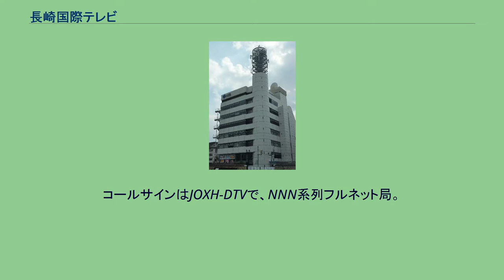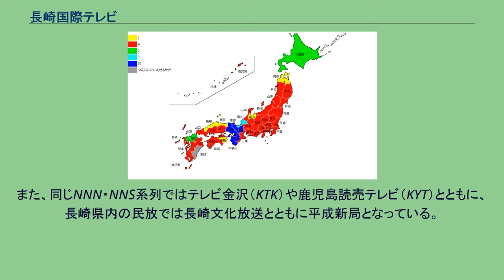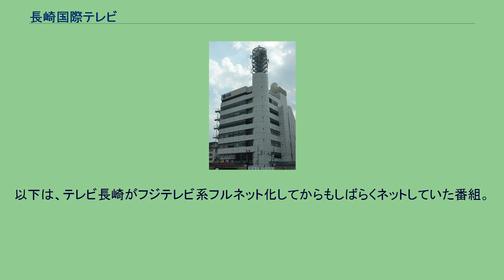長崎国際テレビ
株式会社長崎国際テレビ（ながさきこくさいテレビ、英: NAGASAKI INTERNATIONAL TELEVISION BROADCASTING, INC.）は、長崎県を放送対象地域とし、テレビジョン放送事業を行っている特定地上基幹放送事業者である。
略称はNIB。
コールサインはJOXH-DTVで、NNN系列フルネット局。
長崎県の民放テレビ局の中では4番目、日本テレビ系列局では29番目の放送局として1991年4月1日に開局。
もともと佐賀県向けに割り当てられたUHF波が、長崎県向けに振り替えられたことを受けて開局した。
社屋は長崎市街中心部に位置し、読売新聞長崎支局も入居している。
社屋前には長崎電気軌道の線路が通り、その向かい側に出島跡地がある。
かつて社屋2階には小規模のコンサート・講演会などを開いていたNIBホールがあったが、現在は報道制作フロアに転用されている。
ロゴは開局以来から使われている正式なロゴと開局15周年を機に制定したロゴがあり、前者は社旗や地上波デジタル放送の中継局などで使用している。
日本テレビ関連会社である株式会社長崎ビジョンと共同で番組制作を行っている。
また、スタジオが狭いため、『24時間テレビ』のローカルパート・『あさじげZ』『ひるじげドン』は1階ロビーから放送している。
なお、NIBでは『24時間テレビ』などの特番に、『ひるじげドン』MCの寿一実を起用することがある。
日本最西端の沖縄県には日本テレビ系列局が存在しないため、現時点では同局が日本テレビ系最西端の放送局である。
また、同じNNN・NNS系列ではテレビ金沢（KTK）や鹿児島読売テレビ（KYT）とともに、長崎県内の民放では長崎文化放送とともに平成新局となっている。
日本テレビ系列の放送局ではあるが、日本テレビホールディングスに次ぐ大株主として、フジ・メディア・ホールディングス（第2位株主）が名を連ねている。
そのため、総務省から日テレHDとフジHD双方の放送持株会社の関係会社となる放送事業者に指定されている。
当局では長崎バスが株主となっており（出資比率は低い）、開局当初は自社のバスに看板番組の広告を積極的に掲出していた。
以下、企業・団体の名称、個人の肩書は当時のもの。
1992年3月31日 2003年3月31日 2011年3月31日 ※リモコンキーIDは「4」 ※全局2011年7月24日を以って停波。
日本テレビ系列のリモコンキーID地図 （××××年）は入社年度。
男性 女性 男性 女性 委託制作 ミニ番組 太字は同時ネット｡ テレビ東京系列 その他 ☆は、現在も放送中の番組。
以下は、テレビ長崎がフジテレビ系フルネット化してからもしばらくネットしていた番組。
以下は、上記以外のネット番組。